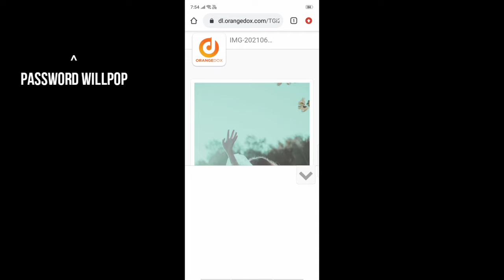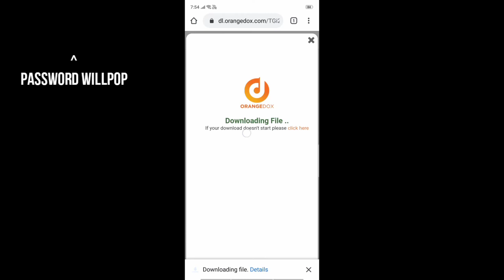Rohit zinjurke photo editing / Rohit zinjurke photo prests for free / Rohit zinjurke photo tutorial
put this in your description:
Track: Cartoon x nublu x Gameboy Tetris- Biology